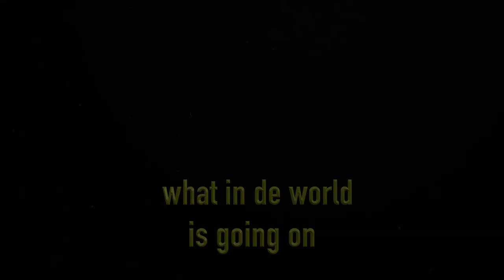statement of liberty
statue of liberty as a paper model  protest